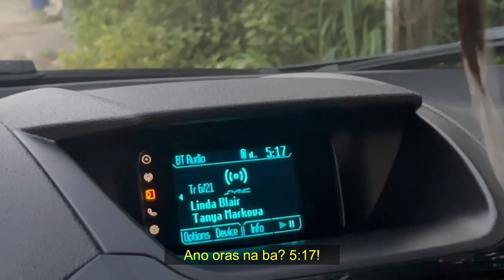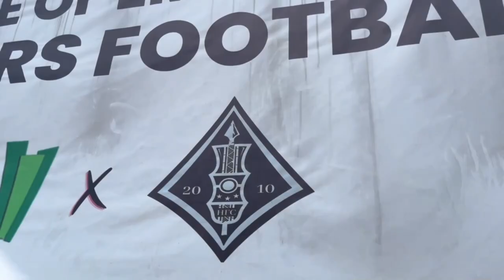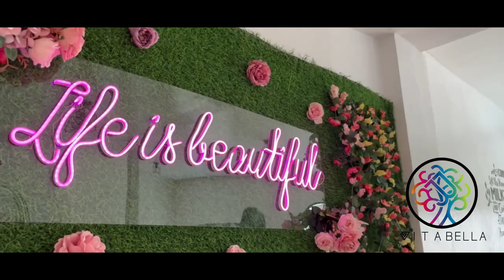FEU Football Tryouts! - Team Vlog 4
Join us in Episode 4 of the EMA Highlanders FC team vlog as we embark on an exciting journey! In this video, we take you along to the highly-anticipated FEU Football team tryouts, where our talented players showcase their skills and passion for the beautiful game.

After the intense tryouts, we head back to our football facility at EMA Town Center, where you'll get an exclusive sneak peek into our daily training sessions. Witness the dedication and hard work our players put in as they strive for excellence on the field.

But that's not all! We also introduce you to our newest local community business partner for Hiraya 7s League, Vita Bella!

So, get ready to immerse yourself in the world of EMA Highlanders FC as we bring you -- Episode 4. Don't miss out on this incredible journey filled with passion, determination, and fun football action! Let's go Highlanders!

𝐖𝐞 𝐚𝐫𝐞 𝐏𝐫𝐨𝐮𝐝 𝐏𝐚𝐫𝐭𝐧𝐞𝐫𝐬 𝐨𝐟:
EMA Town Center
Eat Sleep Breathe Football
Chronos Athletics
Colegio de Sto Nino